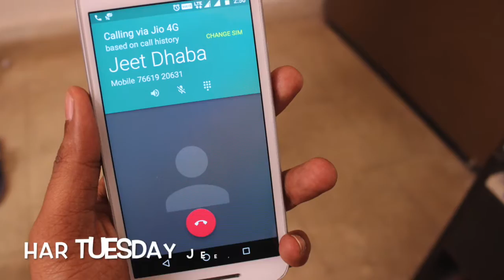IMT Hyderabad - Farewell 2017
Thank you IMT for all the beautiful memories :)